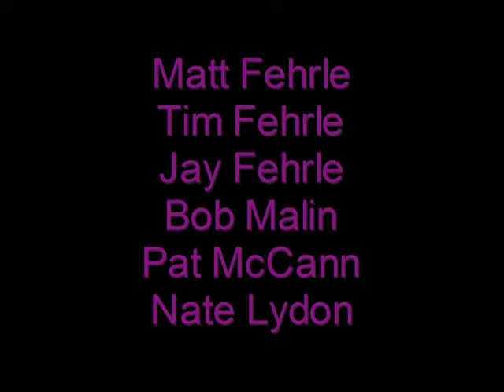Let it Fly 2006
Me Jay Timmy Bobby Pat and Nate ran shit at FDR in 06